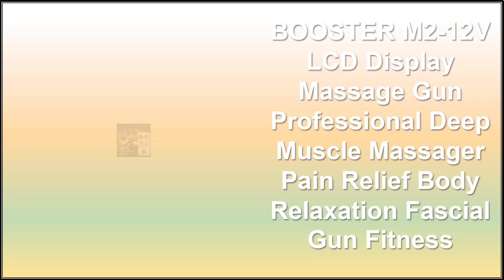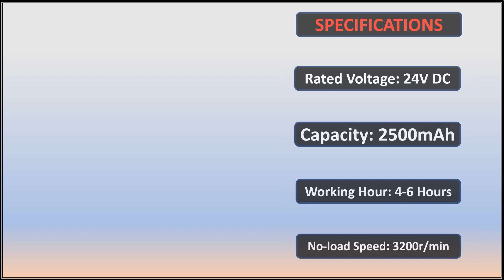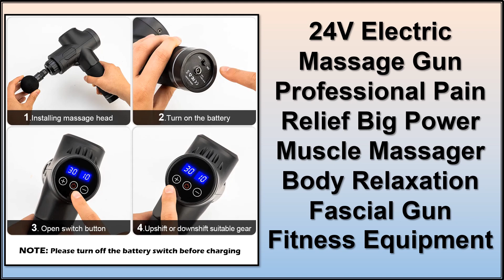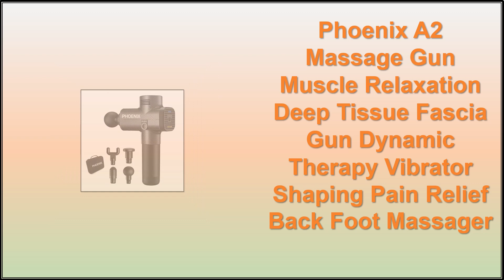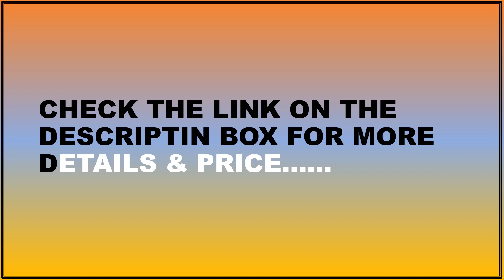Top 5 Best Massage Gun Review in 2023 2024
ALL Best Massage Gun Review

5:M2-12V LCD Display Massage Gun Professional Deep Muscle Massager Pain Relief Body Relaxation Fascial Gun Fitness

4:A2 Massage Gun Muscle Relaxation Deep Tissue Massager Dynamic Therapy Vibrator Shaping Pain Relief Back Foot Massager

3:Lightsaber Smart-Hit Professional Massage Gun with 80mm Massage Depth 15kg Pressure Bearing Pain Relief Body Relaxation

2:24V Electric Massage Gun Professional Pain Relief Big Power Muscle Massager Body Relaxation Fascial Gun Fitness Equipment

1:A2 Massage Gun Muscle Relaxation Deep Tissue Fascia Gun Dynamic Therapy Vibrator Shaping Pain Relief Back Foot Massager